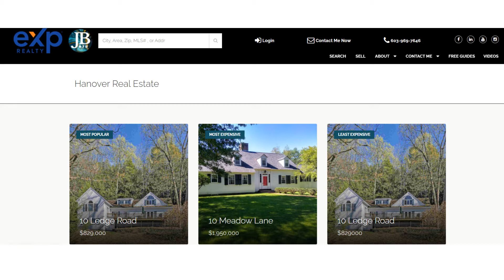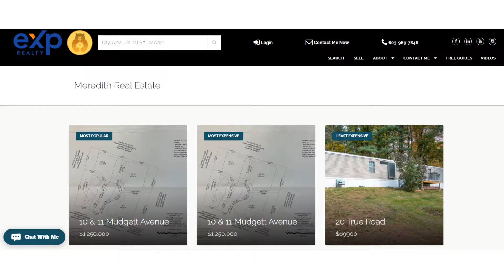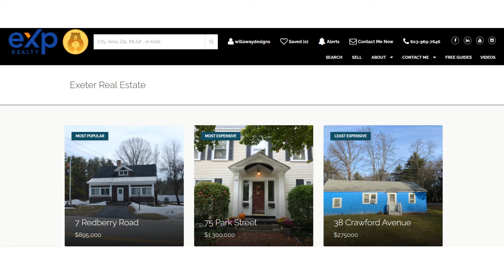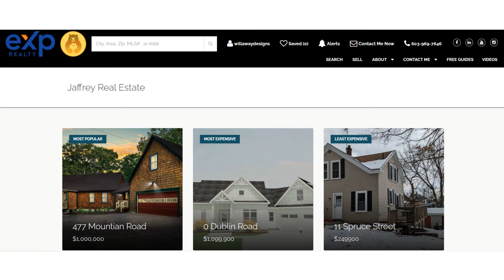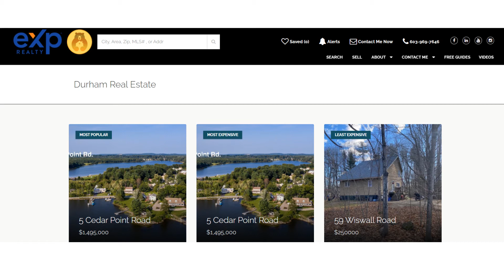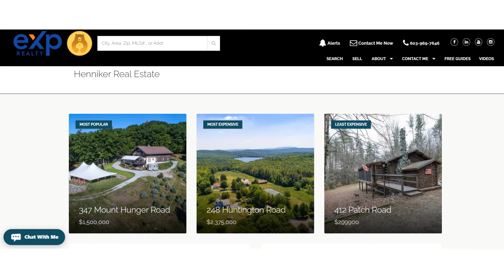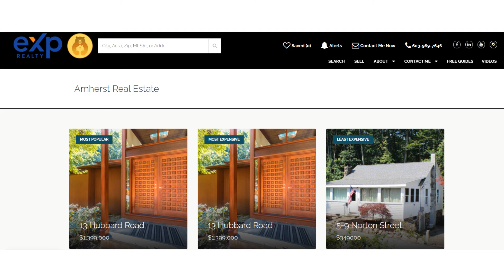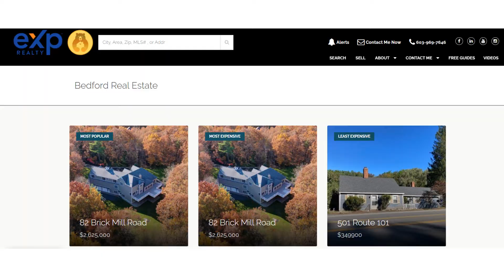Where to Live in NH - Top 10 Most Populous Towns Cities & Their Best Neighboring Small Town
Where to Live in NH - Top 10 Most Populous Towns Cities & Their Best Neighboring Small Town  - Best of Both Worlds

Join me as I share with you the top 10 most populous towns in NH (according to worldpopulationreview.net) and their best neighboring small town, where you can live and have the best of both worlds!

Timestamps:
0:00 Introduction
2:26 Lebanon/Hanover
3:18 Laconia/Meredith
4:11 Derry/Londonderry
4:56 Portsmouth/Exeter
5:55 Keene/Jaffrey
6:44 Rochester/Lee
7:43 Dover/Durham
8:42 Concord/Henniker
9:41 Nashua/Amherst
10:38 Manchester/Bedford
12:18 Most Populous Businesses

Hello! My name is Jenn and I am a REALTOR® by day (most evenings plus weekends as well), and a ballroom dance instructor by night (as many nights as possible). I am a NH native that has travelled around the world but always returns to her home state of NH. This is where I want to raise my family, and I love sharing why!

I am also the proud homeowner of an antique brick house built in 1805 and consider myself an antique home enthusiast.